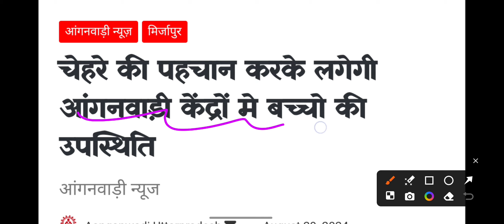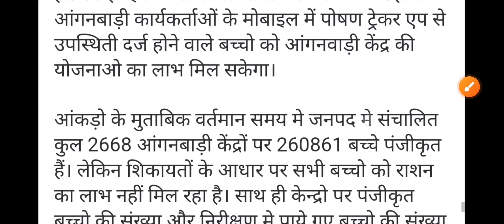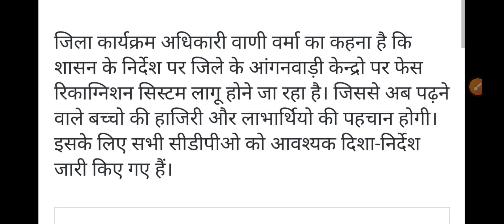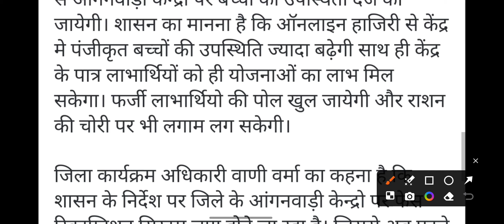आंगनवाड़ी पर बड़ी अपडेट। आज से होगा लागू सभी बच्चों का फेस रिकॉग्नाइजिंग सिस्टम ।। सेविका ध्यान दें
1) पंजी बनाना

2) कार्य दिवस में काम करना 4) विभाग के पत्रों को आप तक पहुंचना

3) नए खबरे की सटीक और सही जानकारी देना

5) सही दिशा निर्देश देना

व्यावसायिक पूछताछ -